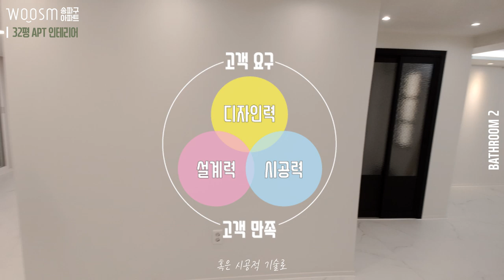송파구 서초구 강남구│32평 아파트 인테리어 & 리모델링(38평형)│화이트 인테리어│ep.6 맞춤형 소형 욕실, 반신 욕조, 코너 세면대, 조적 수납공간, 스페인 타일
안녕하세요!! 고객 라이프 스타일에 맞는 대안을 제시하는 @웃음건축 입니다.

이번 동영상은 이번 현장의 마지막 구간인
'맞춤형 소형 욕실' 입니다!!

이번 현장에서 빼먹을 수 없는 만족스러운 결과가나온 곳인데요~
처음에는 안방에서만 사용할 수 있는 욕실이었습니다. 사용자 수에 비에 크기만 했던 욕실을 나누어 세탁실, 욕실로 만들었고, 기존의 안방이 멀티룸으로 바뀌면서 욕실의 입구를 침실(작은방) 앞 쪽으로 바꾸어 더 동선이 편한 곳에 설치하였습니다.  그만큼 작아진 욕실엔  욕조, 좌변기, 세면기를 두어 작지만 알찬 공간을 만들었어요~

새롭게 바뀐 이 공간 지금부터 보시죠!!
Q. 아쿠아 유리
Q. 환풍기 스펙
Q. 좌변기 스펙
Q. 반식 욕조 스펙
Q. 코너 세면대 스펙
Q. 작은 욕실 확장감 주는 방법
Q. 조적벽 수납
Q. 타일 스펙
Q. 맞춤형 (협소)욕실 설계 & 시공 팁

감사합니다!!
"구독", "좋아요" 꾸~욱 부탁드립니다~
다음편도 기대 많이 해주세요!!^^

*typo
BM DoHyeon
SWAGGER TTF
tvN Enjoystories
KCC-eunyoung

*music(YOUTUBE)
White River/Aakash Gandhi
Bike Sharing to Paradise / Dan Boda